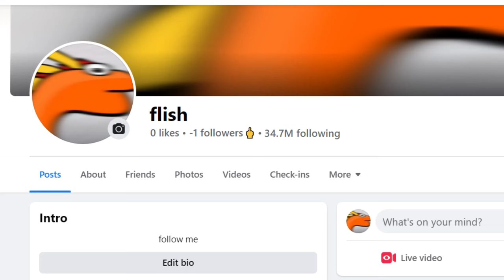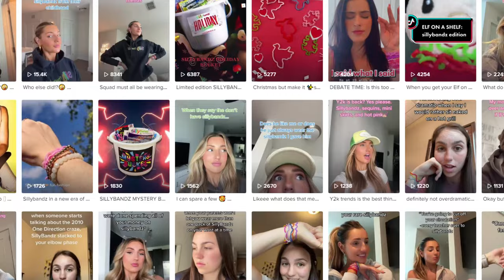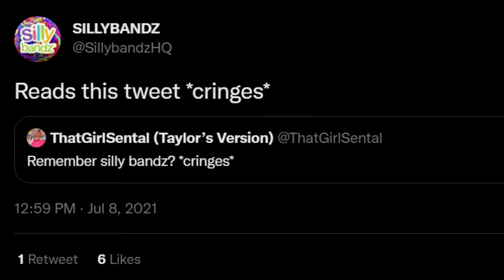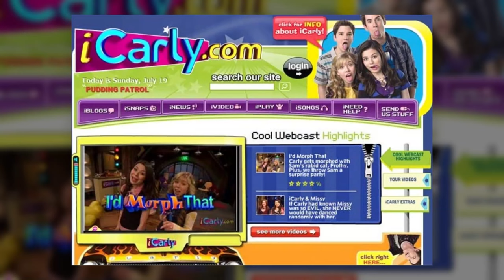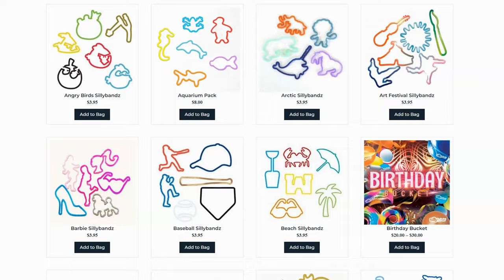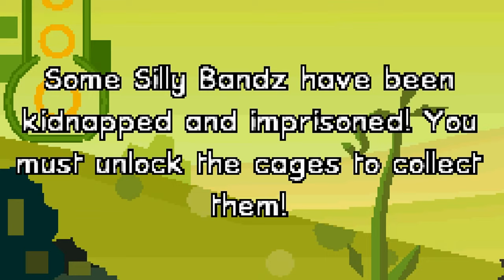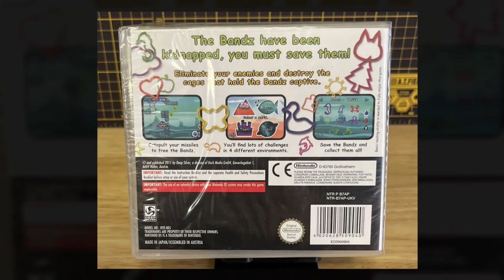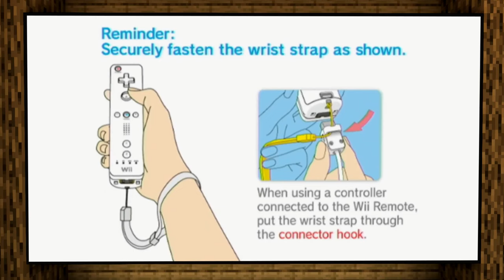Silly Bandz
Flish terrorizes an elementary school, and then reminisces on the Silly Bandz trend of 2010 and the video games that followed it. Meanwhile, Pete attempts to use Silly Bandz to win over the ladies.

0:00 - Beginning (Plot)
0:47 - Intro

1:58 - Silly Bandz
17:03 - Silly Bandz: Play the Craze (DS Game)
28:56 - Bandz Mania (EU DS Game)
30:30 - Bands on the Run (Unlicensed CGI Movie)

31:31 - Conclusion
32:09 - Ending (Plot)
32:48 - Outro

🎵 Music Used!!
● Airship Fortress - Mario Kart DS
● Reception Desk - Pokémon Battle Revolution
● Night Time - Town of Salem
● Icebreaker 2 - Job Job - The Jackbox Party Pack 8
● Rainbow Falls - Kirby’s Epic Yarn
● Jam Session - Animal Jam
● World 7 Map - New Super Mario Bros. Wii
● Koopa’s Tycoon Town - Mario Party 8
● Team is On - Pop Island
● Meltdown 2 (Sand Zone) - Cave Story
● Bowser Jr. Boulevard - Mario Sports Mix
● Review Final Round - Roomerang - The Jackbox Party Pack 9
● King Hippo - Punch Out!! (Wii)
● Flipsville Galaxy - Super Mario Galaxy 2
● Winter’s Dance - Animal Jam
● McLarty Party People - Super Meat Boy
● Wiggler’s Garden - Mario Party DS
● Mr. Sandman - Punch Out!! (Wii)
● Cocoa Cave - Kirby Super Star
● Invincible Candy - Kirby Mass Attack
● Union Cave - Pokémon HeartGold / SoulSilver
● Rainbow Cruise - Super Smash Bros. Melee
● Welcome to Mafia Town - A Hat in Time
● Lake Lamode - Super Mario Odyssey
● Totem Hokum - Crash Twinsanity
● New Player 2 - Roomerang - The Jackbox Party Pack 9
● Food Mart - Tomodachi Life
● Monday - The Devils and the Details - The Jackbox Party Pack 7
● Title Screen - Silly Bandz: Play the Craze
● Nature - Silly Bandz: Play the Craze
● Party - Silly Bandz: Play the Craze
● Fantasy - Silly Bandz: Play the Craze
● Maritime - Silly Bandz: Play the Craze
● Tree to Tree - Kirby Mass Attack
● Dream Meater - Super Meat Boy
● Nintendo DSi Shop Theme
● Hearts / President / Rummy / Seven Bridge / Spades - Clubhouse Games
● Party Menu - Mario Sports Mix
● Song 2 - Jellycar 2
● Tube Town - Kirby’s Epic Yarn
● Final Deliberation 5 - The Poll Mine - The Jackbox Party Pack 8
● Caverns - Shantae
● Daisy Garden - Mario Sports Mix (Outro)

● Mario Sports Mix (Wii)
● Kirby's Epic Yarn (Wii)
● Super Scribblenauts (DS)
● iCarly (DS)
● Fortnite (PC)
● Pokémon Rumble (WiiWare)
● Flip Bottle (some shitty flash game site)
● Fidget Spinner (iOS)
● Hot Wheels: Beat That! (DS)
● Lalaloopsy (DS)
● Cold Stone Creamery: Scoop it Up (Wii)
● Silly Bandz: Play the Craze (DS)
● Angry Birds (@DroidCheat)
● Bandz Mania (DS)

Episode 6 of the Flish series.

Thank you so so so much for watching! I really hope you enjoyed, and hey, if you did, then why don't you uh idk ha lol i mean you could uhhh yknow haha alright

By reading this far into the description, you've earned my Silly Bandz collection. I bought every pack just for this video and I will literally never wear them or acknowledge them again. Please just take them